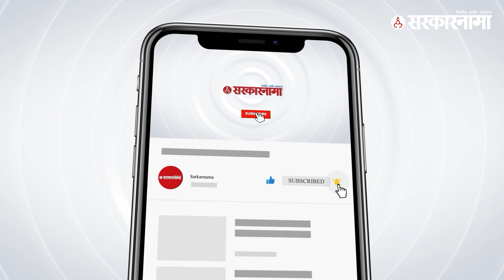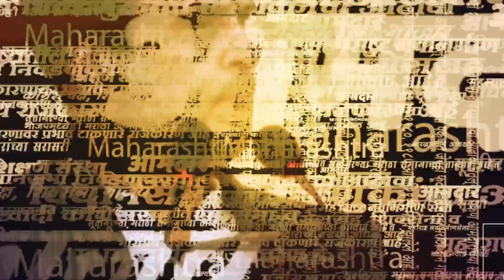Rahul Shewale यांच्या पत्नी आणि वकिल यांचे गंभीर खुलासे | Politics | Maharashtra | Sarkarnama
शिंदे गटातील खासदार यांच्यावर एका महिलेने गंभीर आरोप लगावले होते. त्यानंतर राहुल शेवाळे यांच्या पत्नी कामिनी शेवाळे आणि त्यांच्या वकिल यांनी राहुल शेवाळेंच्या कथित प्रेयसीवर आरोप केले आहेत.

(KB0223)
(NP0223)